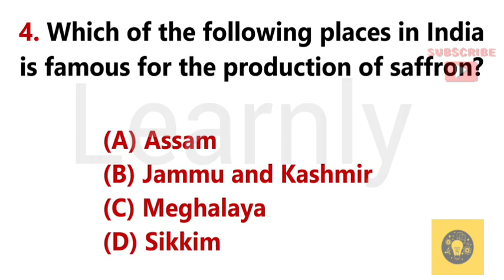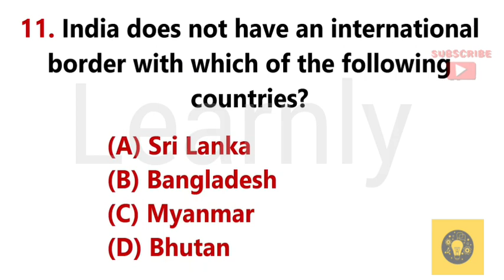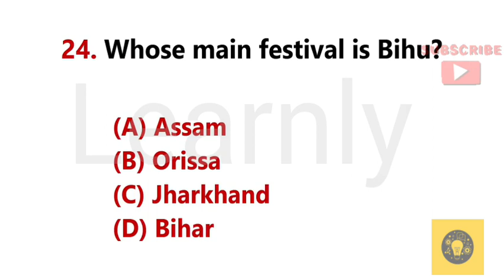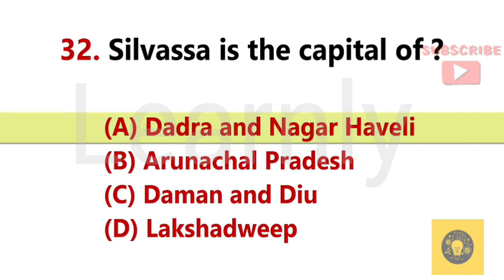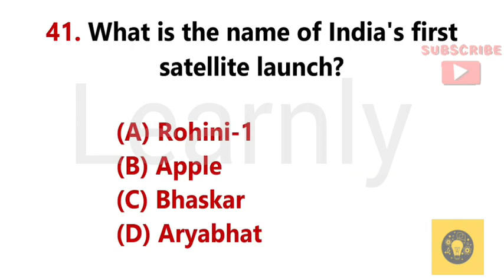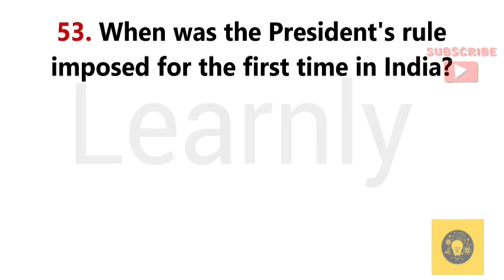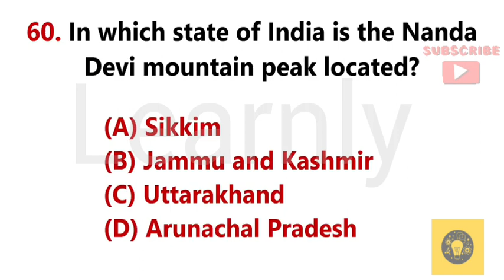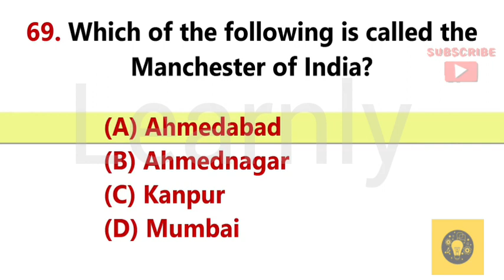top general knowledge questions| learnly